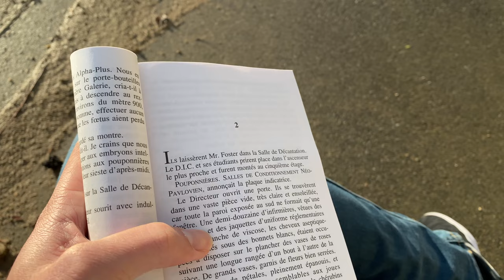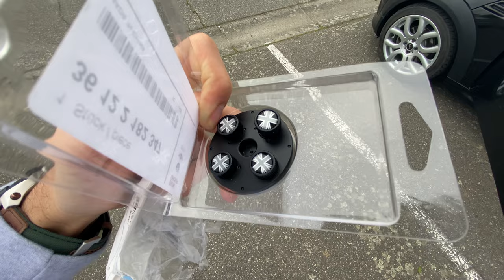Je refais les 4 jantes de la MINI (R56) !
Il était temps. On avance dans le projet MINI !

Tous les développements ainsi que des contenus additionnels seront publiés sur notre page Instagram @thecarclub.fr ! Photos et images "behind the scenes" vous y seront montrées...
Contactez-moi pour organiser un shooting photo de votre voiture ! 😊

J'espère que vous allez aimer cette vidéo, merci et à la prochaine ! 👋

Artist : tubebackr & S.I.N.